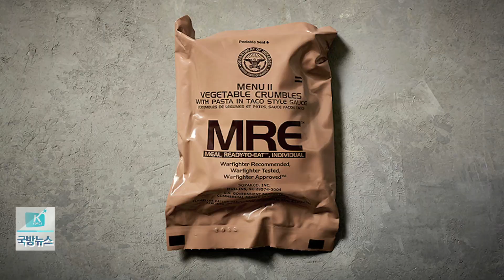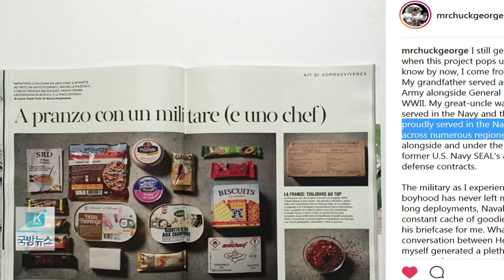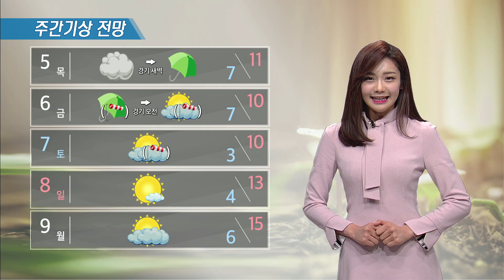[국방뉴스]18.04.03 주간 세계의 군사 - 각국의 전투식량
각국의 전투식량 (이혜인)
한 쉐프가 정성스레 접시를 꾸밉니다.

한 땀 한 땀 심혈을 기울이는 게, 식당에 VIP 고객이라도 온 걸까요?

놀라지 마십시오.

이 쉐프의 음식은, 다름 아닌 전투 식량입니다.

미국인 쉐프 척 조지는 세상에서 가장 용감한 사람들에게 그 가치와 존경을 담은 음식을 대접하고 싶다고 생각합니다.

포토그래퍼 헨리 하그리브즈, 비디오그래퍼 지미 팜이 합류해, 세 사람은 ‘전투 식량을 미슐랭으로’라는 프로젝트에 돌입하죠.

전 세계 각국의 전투 식량을 미슐랭 가이드에 나올 법한 고급스러운 플레이팅으로 재해석한 겁니다.

전투 식량은 보관과 조리가 반드시 간편해야 하기 때문에, 레토르트나 건조식품이 주를 이룹니다.

부엌에서 정성스레 만든 맛을 기대하기는 아무래도 어려운 게 현실이죠.

국가와 국민을 위해 가장 위대한 희생을 하는 군인들이 정작 음식에서는 그 대우를 받지 못한다는 데 착안한 이 프로젝트에는 척 조지의 어릴 적 기억이 녹아있습니다.

30년간 미 해군에 몸담았던 그의 아버지는, 훈련에서 돌아온 날이면 척에게 가방을 건네곤 했는데, 그 안에는 늘 전투 식량이 들어있었다고 합니다.

이쯤 되면 한국 전투 식량은 어떨까 궁금하시죠?

불닭 소스와 참기름이 눈에 띄는 비빔밥은 오색 야채가 돋보이는 정갈한 플레이팅으로 변신했습니다.

전투 식량에서 묻어나는 각국의 식문화를 발견하는 것도 묘미겠죠?

군인들의 헌신과 보호 속에 살아오며, 감사와 존경을 표현하고 싶었다는 한 쉐프의 마음이 그릇 위에 아름답게 피어났습니다.

척 조지는 이번 프로젝트를 통해 전 세계 군인들의 식사가 한 단계 더 발전하길 바란다는 말을 남겼습니다.

주간 세계의 군사, 이혜인입니다.